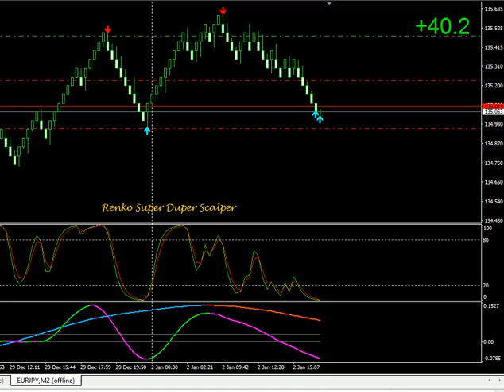Renko super duper scalper eurjpy 2 Jan 2018